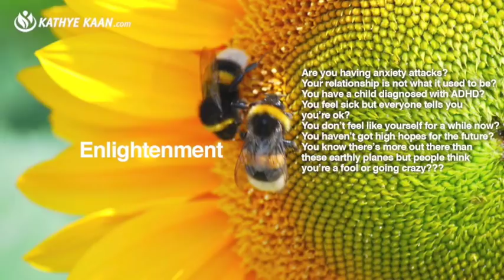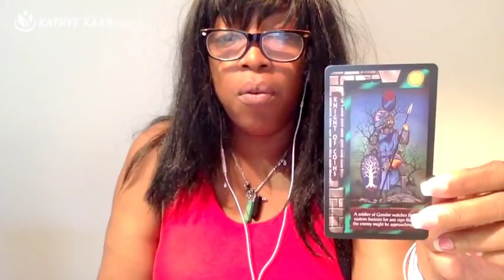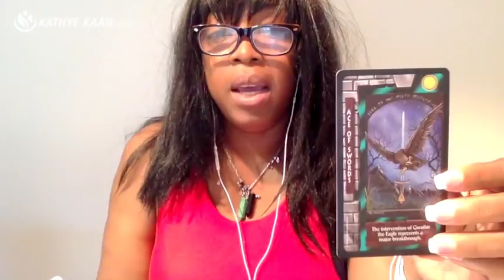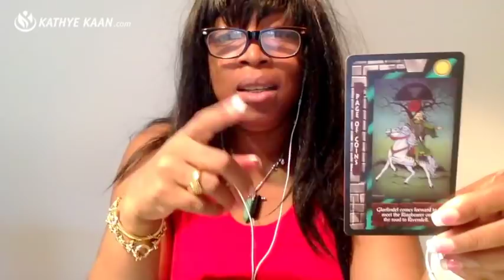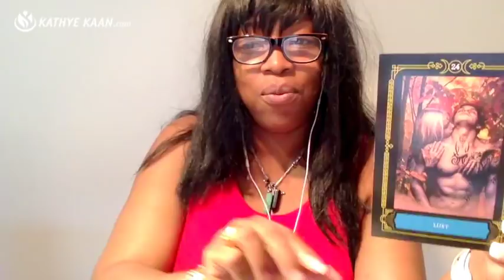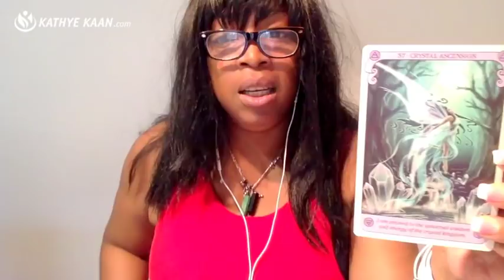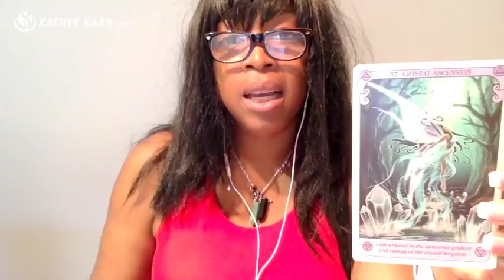VIRGO Weekly Reading Tarot Psychic Horoscope | Week 08 | 19 - 25 FEBRUARY